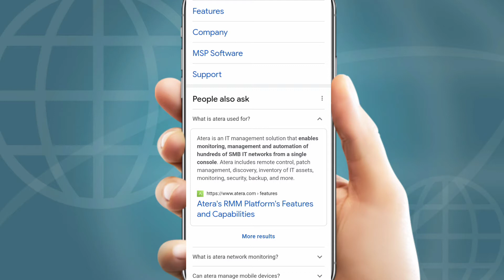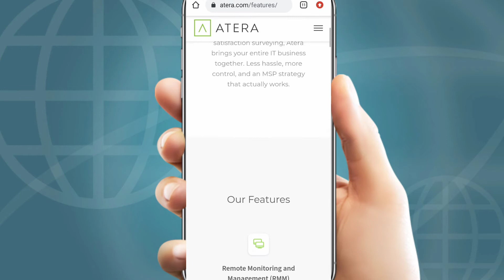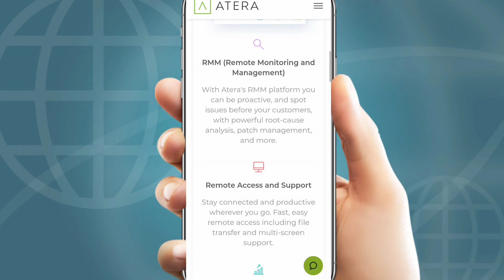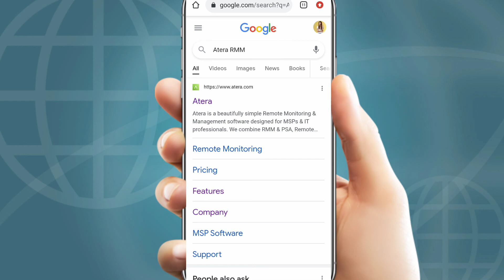Atera Basic information about remote monitoring and Management by ashi vlogs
Atera RMM Basic information about remote monitoring and Management  by ashi vlogs